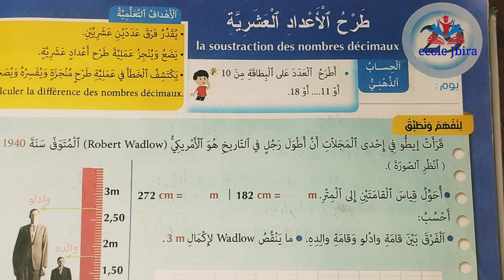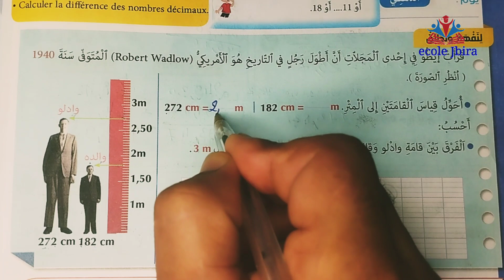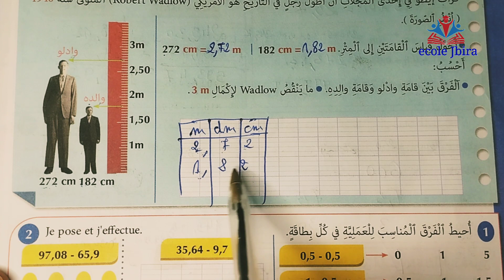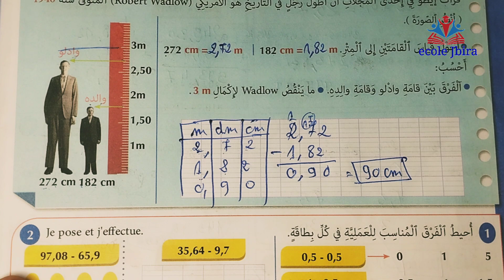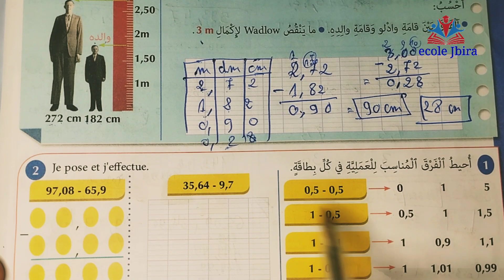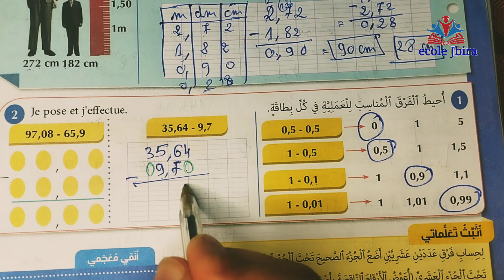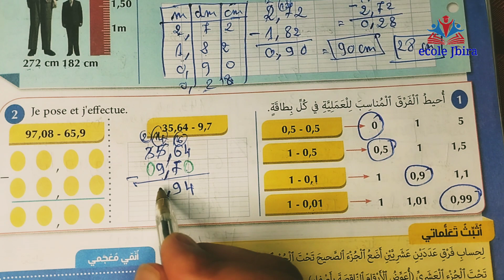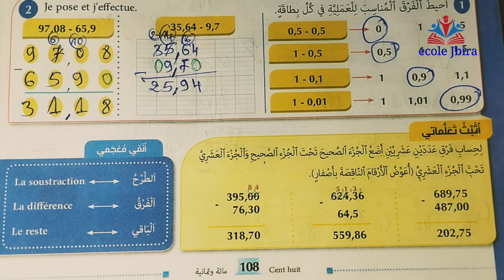الأعداد العشرية مرجع المفيد في الرياضيات للسنة الرابعة ابتدائي الصفحة 108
@المفيد في الرياضيات للسنة الرابعة ابتدائي الصفحة 108